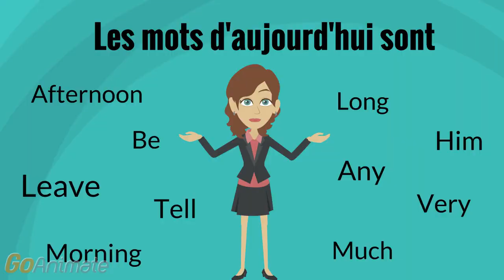2 minutes de cours d'anglais: Vidéo 16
◆ Description : Apprendre l'anglais en ligne avec nos leçons faciles. Voici les 10 mots de la leçon 16 (sur 50). Cette leçon est tirée de notre cours d'anglais de base pour débutants. Pour plus de cours de langues en ligne, visitez notre site web

Vous pouvez également pratiquer ces mots en faisant cet exercice sur notre blog

◆ Support de formation :
Destiné aux cours particuliers d'anglais via Skype conçus et proposés par la société